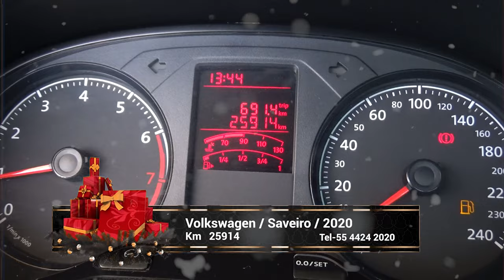Volkswagen / Saveiro / 2020 - 4506